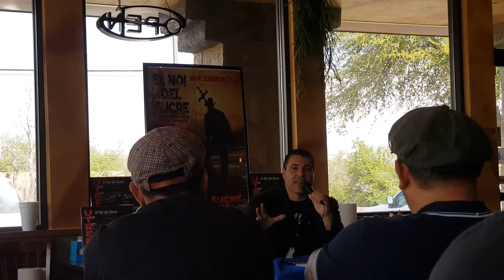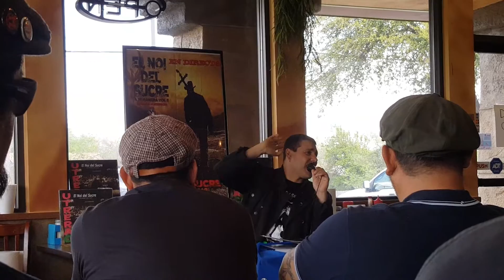Conferencia con Lorenzo Morales, en Dallas Tx, 03/18/17.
Conferencia con Lorenzo Morales, " El noi del sucre" Dallas Tx.